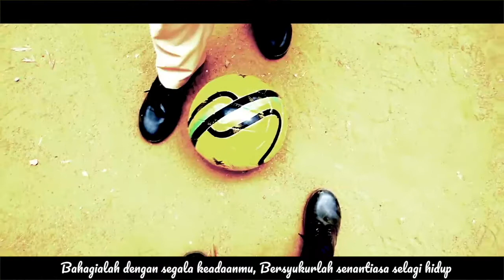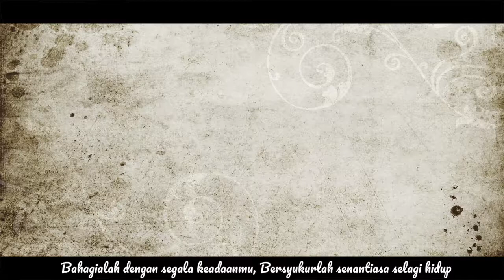Another version of "Bersyukurlah"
Sebab tidak ada orang lain yang bertanggungjawab atas kebahagiaanmu kecuali dirimu sendiri, maka Bahagialah senantiasa dalam segala keadaanmu, Bersyukurlah selagi kita masih hidup.

Sebuah video dengan soundtrack lagu inspirasi yang kubuat untuk mengingatkan kita agar selalu bersyukur.

Jujur, video ini menguatkan saya saat saya terpuruk, tentang arti saling menolong dan menguatkan untuk sebuah kebangkitan.

Silahkan di-LIKE dan di-SHARE, sebab bisa jadi akan ada teman yang sedang lemah lalu kembali dikuatkan setelah menonton video dan mendengar lagu sederhana ini.

Salam,
~Lintong Simaremare